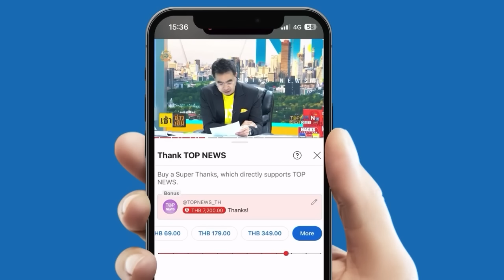"เต้ อาชีวะ" ลั่นอย่าร้องเพลงชาติเมียนมาในไทยฝากถึงสส.ส้มถ้าเป็นห่วงมากย้ายสัญชาติเลย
"เต้ อาชีวะ" ลั่น อย่าร้องเพลงชาติเมียนมาในแผ่นดินไทย ฝากถึง สส.ส้ม ถ้าเป็นห่วงมากย้ายสัญชาติไปเลย